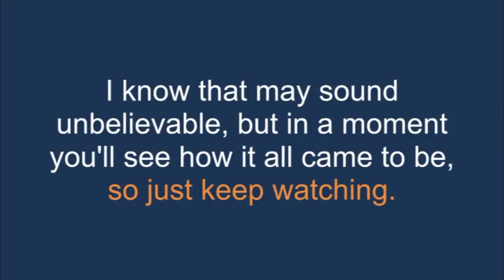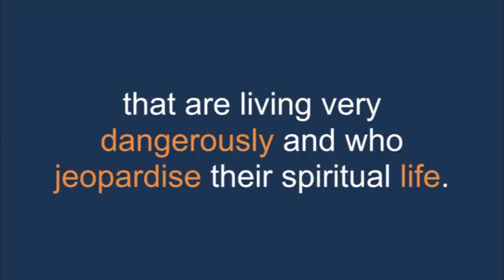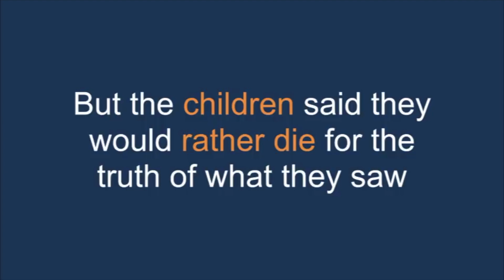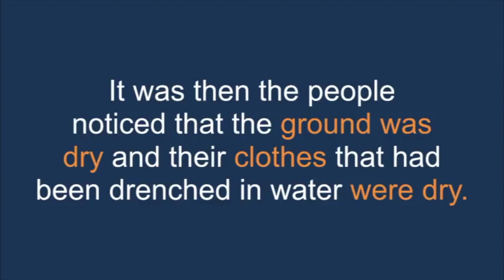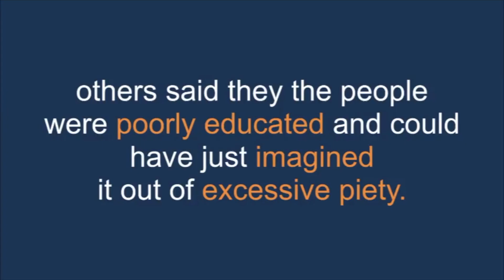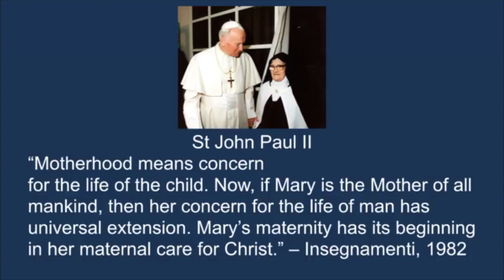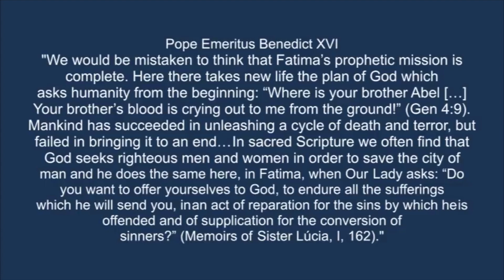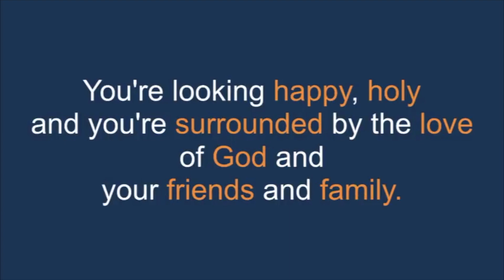Mass 13-5-2020 Wednesday, Xavier's Church, Navrangpura, India